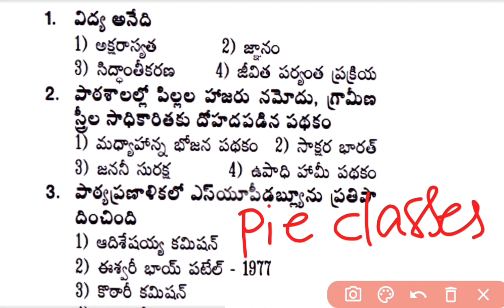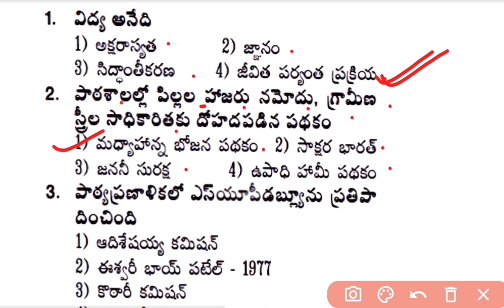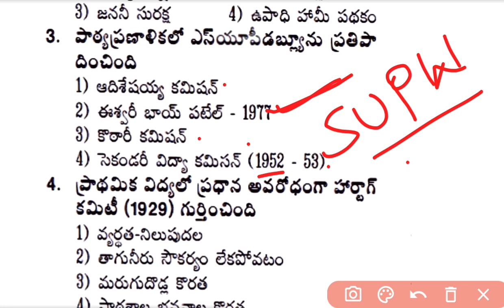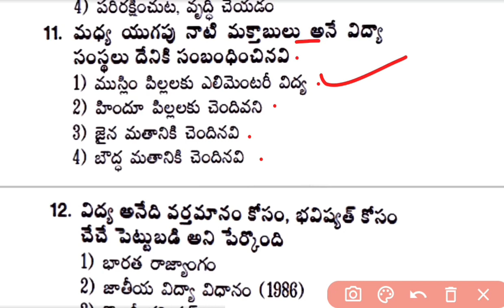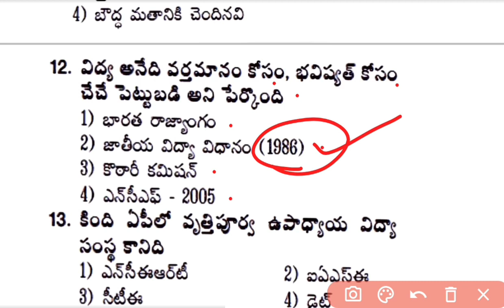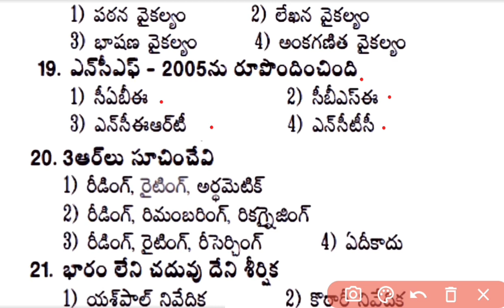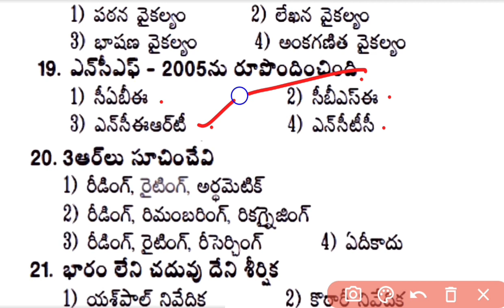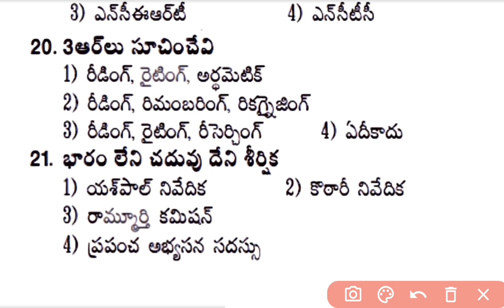pie class in telugu|perspectives in education practice model paper#apdsc tetcumtrt tsdsc2023 pie 4